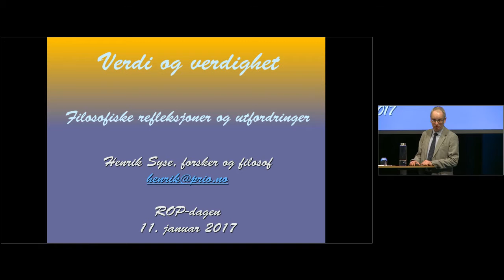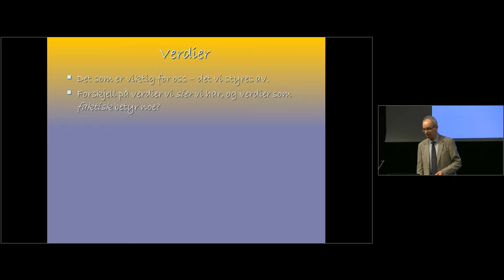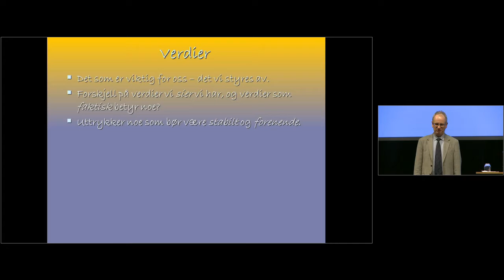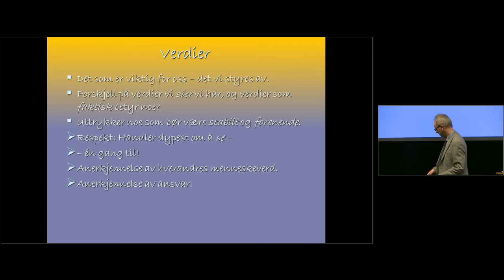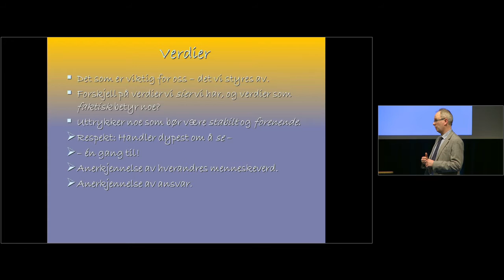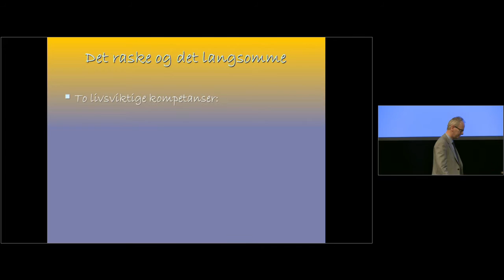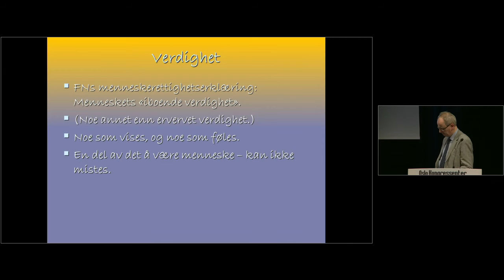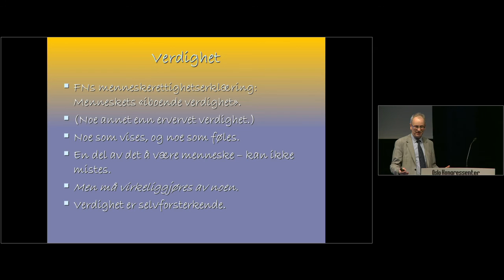Henrik Syse: Verdi og verdighet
Henrik Syse (filosof, forsker PRIO) snakker om viktige verdier og verdighet i samfunnet og i arbeid innen rus og psykisk helse.